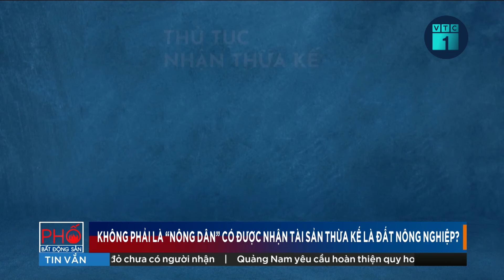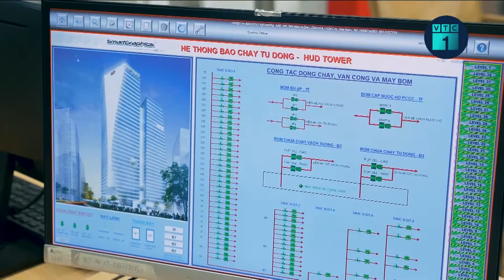Không phải nông dân có được nhận tài sản thừa kế là đất nông nghiệp? | VTC16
VTC16 | Không phải nông dân có được nhận tài sản thừa kế là đất nông nghiệp?
Hiện nay, nhiều người được nhận thừa kế nhưng không phải là nông dân đang gặp rắc rối trong việc tặng, cho hoặc sang nhượng quyền sử dụng đất nông nghiệp khi được yêu cầu phải có xác nhận là nông dân trực tiếp sản xuất mới được nhận đất.